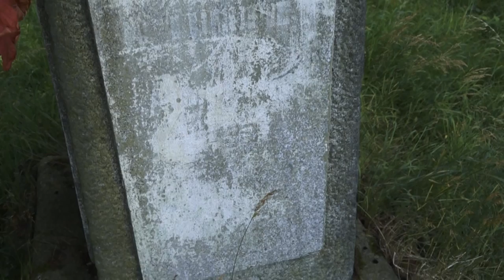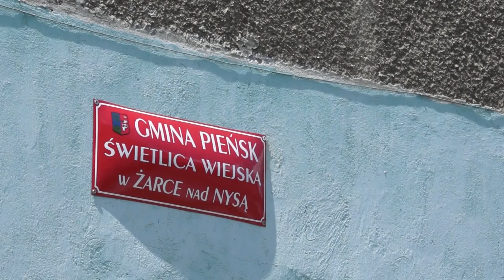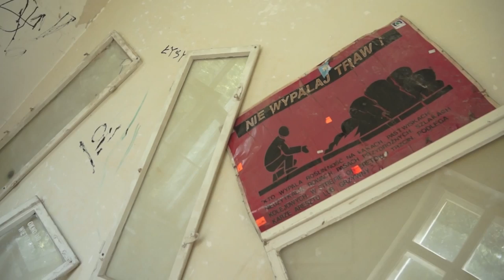"Na Granicy" odc. 5 - Historia ośrodka w Żarce nad Nysą.